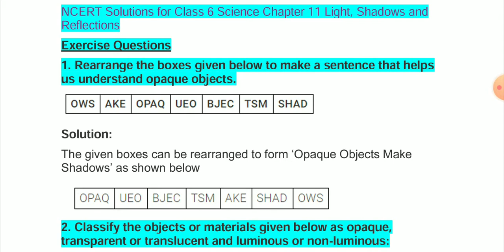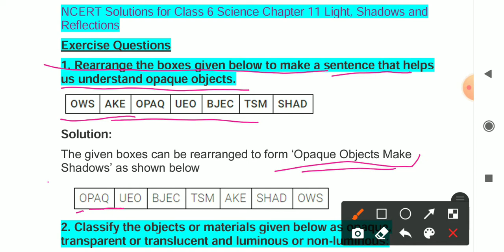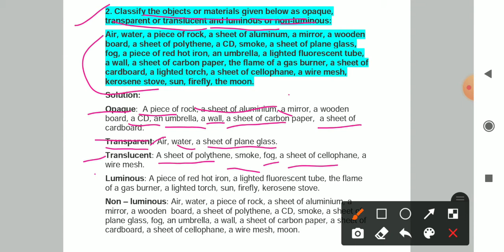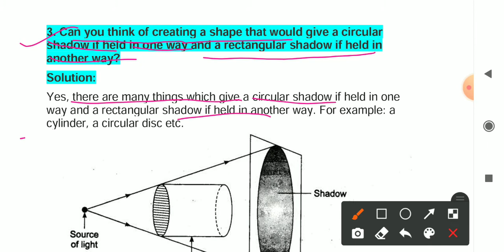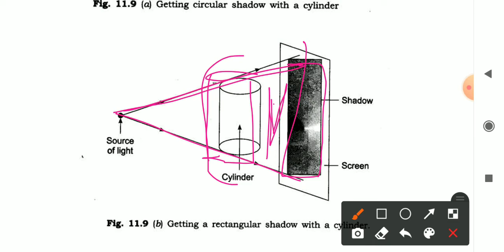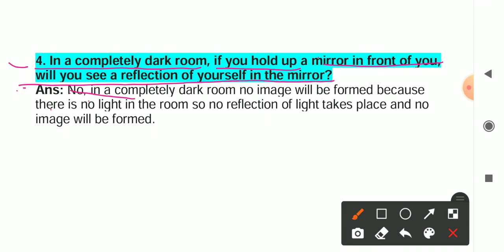CLASS 6 SCIENCE CHAPTER 11 LIGHT, SHADOWS AND REFLECTIONS QUESTION ANSWERS